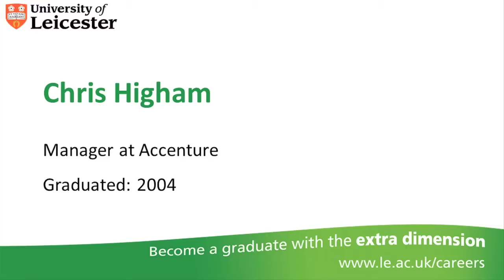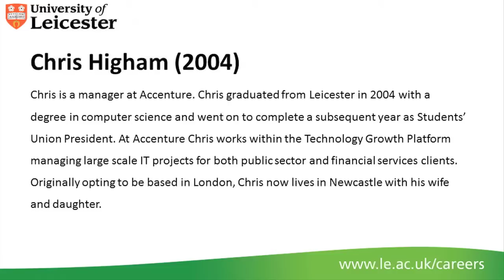Chris Higham - Alumni presentation - Employability Summit 2012